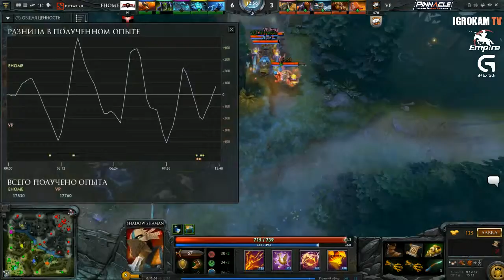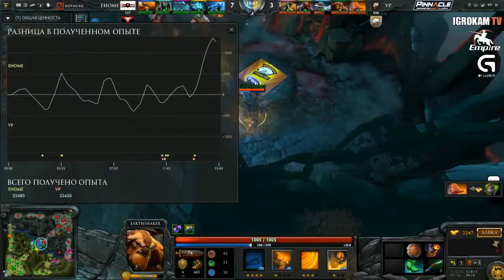Virtus Pro vs EHOME, Game 1, TI5 Group B